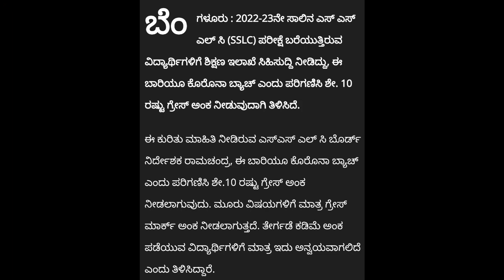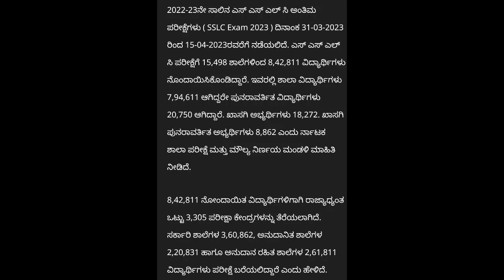ಎಲ್ಲ ಎಸೆಸೆಲ್ಸಿ ವಿದ್ಯಾರ್ಥಿಗಳಿಗೆ ಗ್ರೇಸ್ ಅಂಕ ಬೋರ್ಡ್ ಇಂದ ಘೋಷಣೆ|SSLC EXAM 2023 UPDATE|students solution